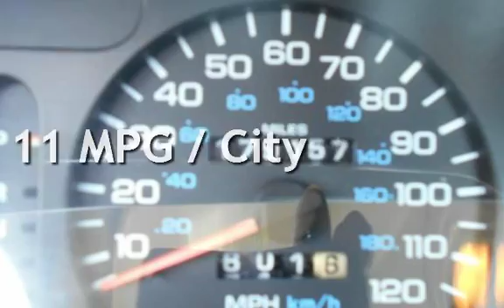1997 Dodge Ram 1500 2dr Laramie SLT for sale in PITTSBURG, CA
Financing Available!

Hablamos Espanol!